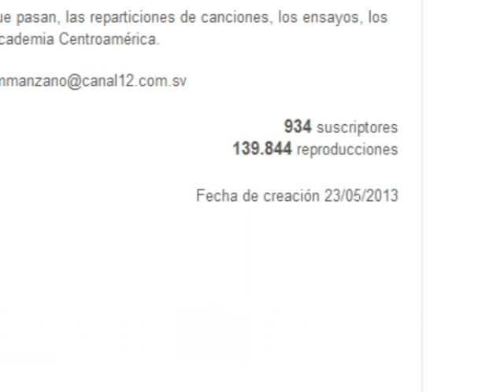DINÁMICA DE IMAGEN PÚBLICA